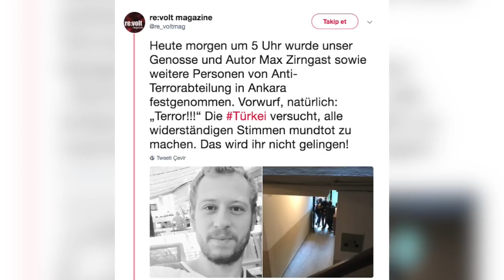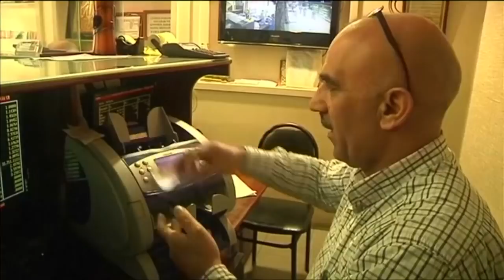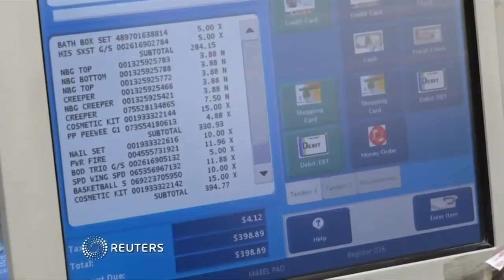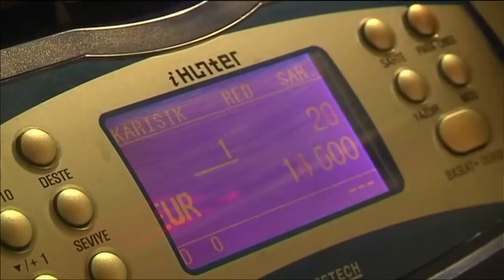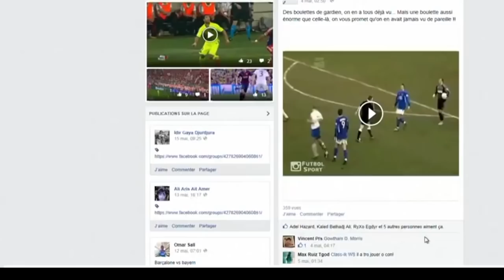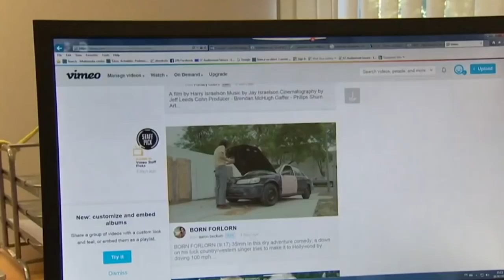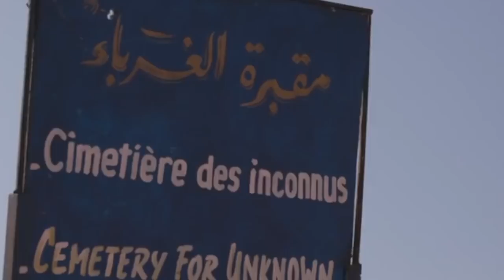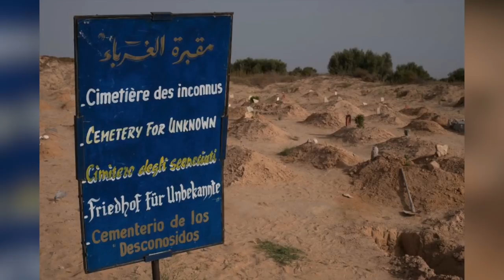Güne Bakış (12 Eylül 2018): Sezin Öney ile ile Macaristan AB'den çıkacak mı?